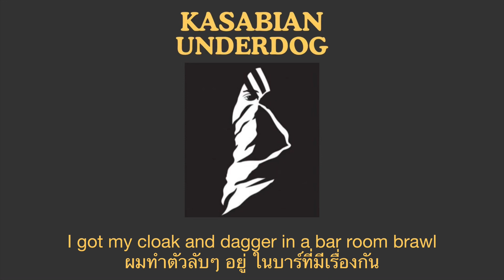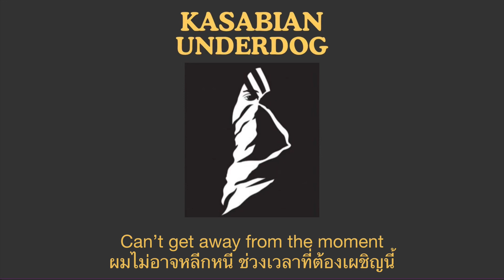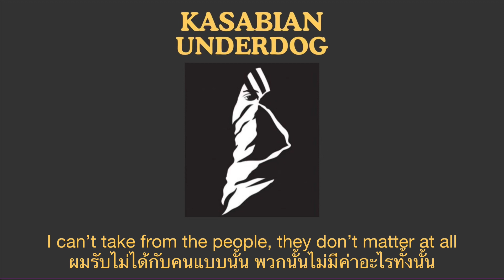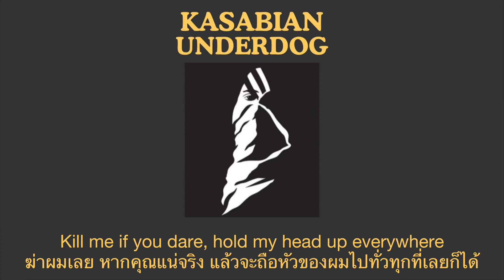Kasabian - Underdog (แปลไทย)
"Underdog" ของ Kasabian บรรจุอยู่ในอัลบั้ม West Ryder Pauper Lunatic Asylum ในปี 2009

เพลงนี้สื่อถึงการยืนหยัดต่อสู้กับสิ่งใดสิ่งหนึ่ง ถึงแม้จะพบกับปัญหามากมาย  หรือเผชิญหน้ากับคำดูถูกเหยียดหยาม ก็จะไม่ยอมแพ้ หรือยอมเปลี่ยนแนวทางในการทำสิ่งนั้นครับ 👍🏾

ที่มา